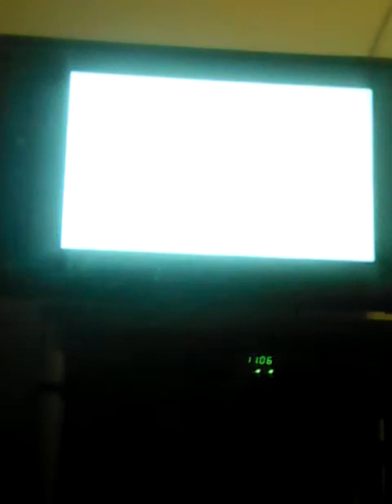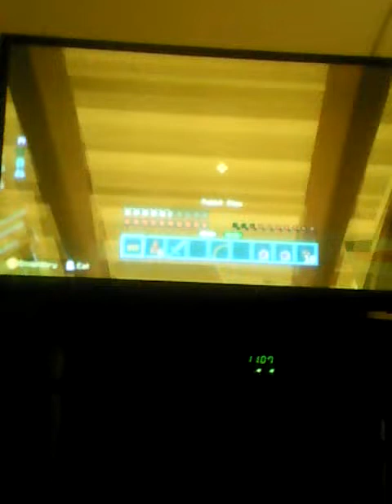My best friend grant